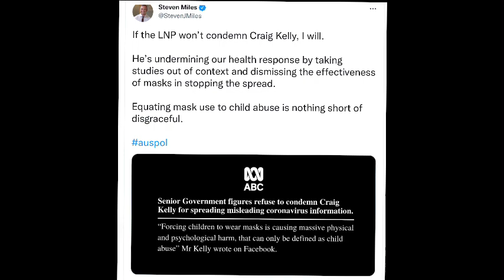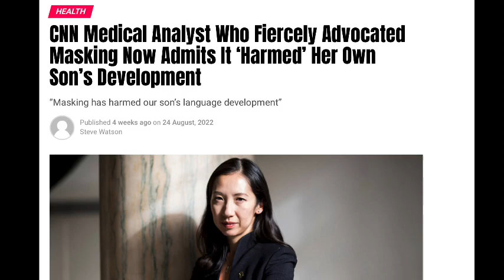CNN Medical Analyst Who Fiercely Advocated Masking Now Admits It ‘Harmed’ Her Own Son’s Development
Queue the apologies.

Back in 2020, I tried to protect children from the covid zealots, warning that the evidence indicated that masks would cause children harm - and was therefore child abuse.

I was mocked and ridiculed by the ABC, Labor politicians and Ally Langdon. I was banned from Facebook posting expert medical opinion and published medical research papers.

And it’s only now that YouTube have changed their censorship rules on masks that I can post this video.

We will never able to fully measure the harm done to millions of children by the covid zealots that ignored the science and followed the superstition by forcing children to wear mask.